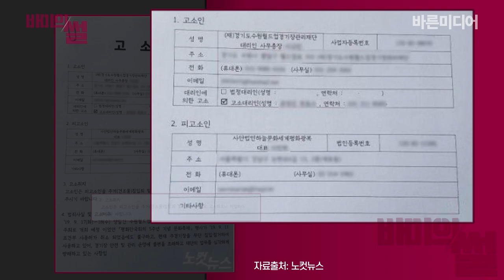신천지의 월드컵경기장 무단 점거 행위, 합의로 종결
이번이 두 번째!